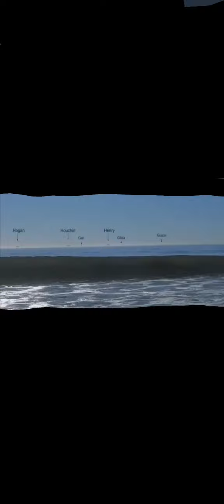globus glaube rip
0,8 mm auf 100 m
20 mm auf 500 m
78 mm auf 1 km
1,96 m auf 5 km
7,85 m auf 10 km
aber ist flach kein verschwinden der Objekte auf Meereshöhe ca